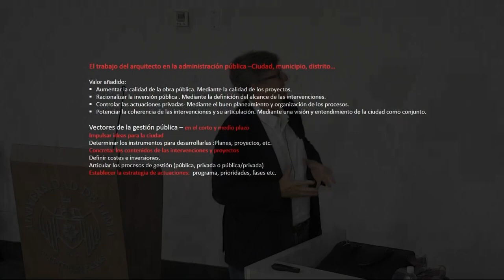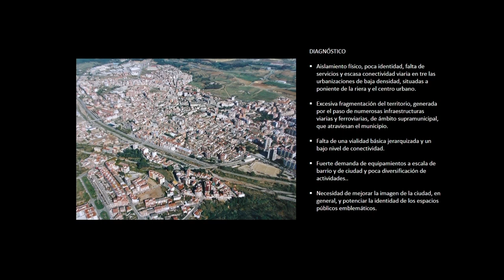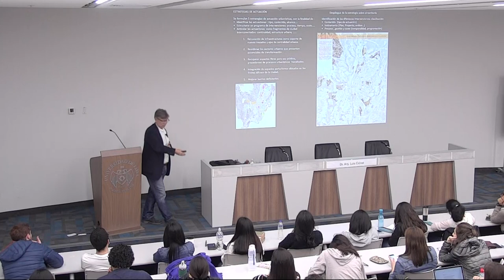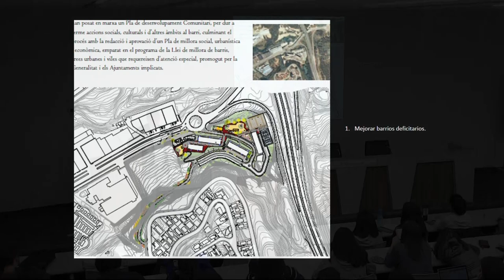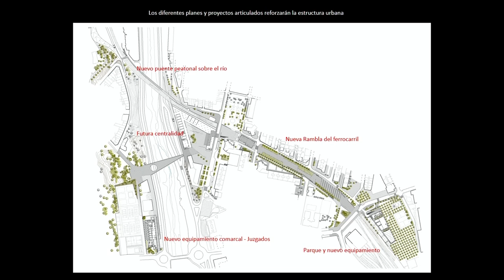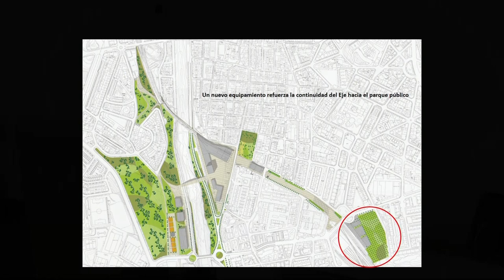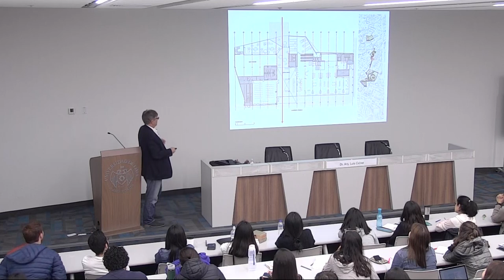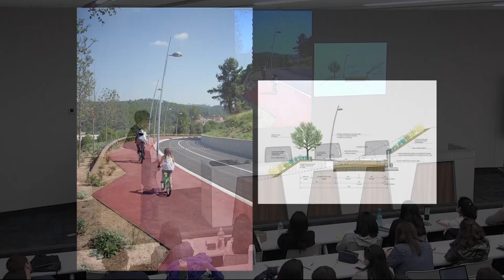ULIMA - Gestión Creativa y Transformación Urbana - Luis Calvet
El 15 de octubre de 2019 se realizó la conferencia "Gestión Creativa y Transformación Urbana: Planes y Proyectos para Rubí 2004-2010" organizada por la Carrera de Arquitectura. La conferencia estuvo a cargo del Dr. Arq. Luis Calvet, Director de Proyectos del Ayuntamiento de Barcelona (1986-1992) y Docente de la Carrera de Arquitectura.